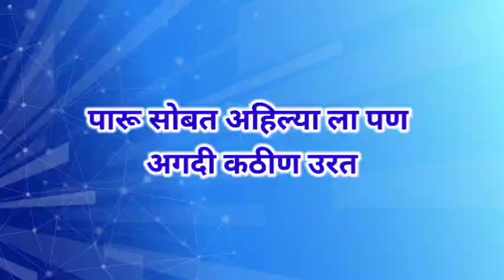नशिबाचा अनोखा खेळ अहिल्या झाली भिकारी पारू प्रियाने जिरवली दिशाची | review